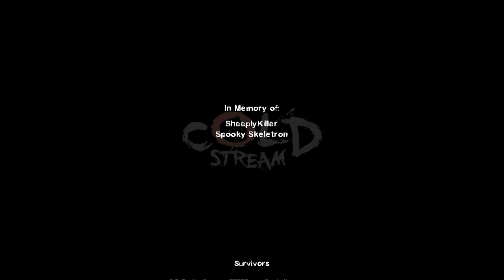Kagcrew Plays Left 4 Dead 2 - Cold Stream {2014 Spookfest}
Watch as we trudge through the Left 4 Dead 2 Cold Stream Campaign!
P.S. Bean's mic can suck a fat one.

Today's Cast...

Music

Join us!